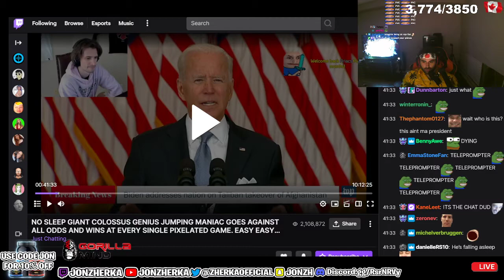Jon Zherka roasts Xqc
In September I decided to become a full time streamer that clocks in 15 hours every single day and have been dominating ever since.
The content I am most known for (Besides IRL) is Farming VIP Badges in E - Girls chats -like a Pokémon Master I have got VIP in 100 E Girl Chats.
The funniest part is when moderators start crying that their dream girl is flirting with Zherka and I drink their tears.

I am a real life Dragon Knight so Come vibe with the movement or watch us take over and clown your favorite influencer.